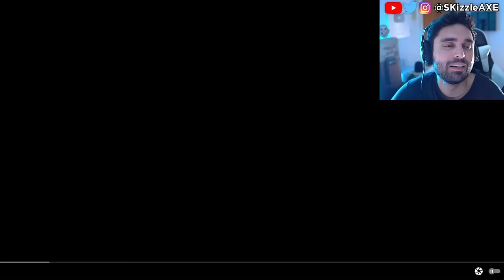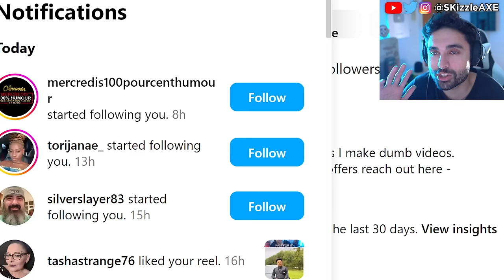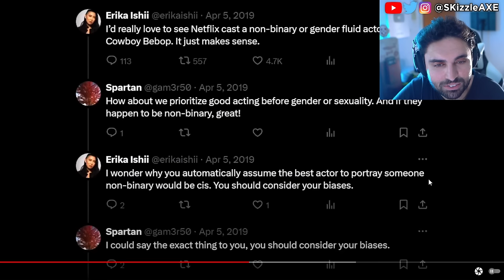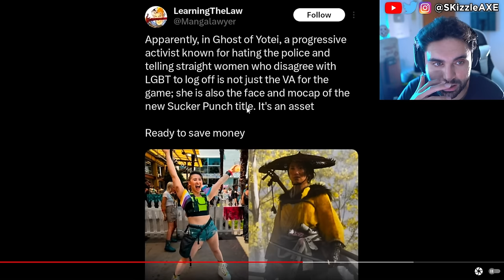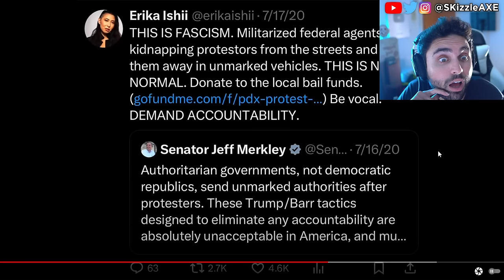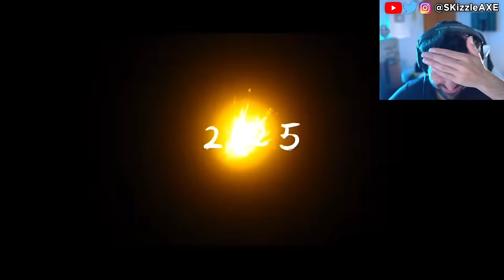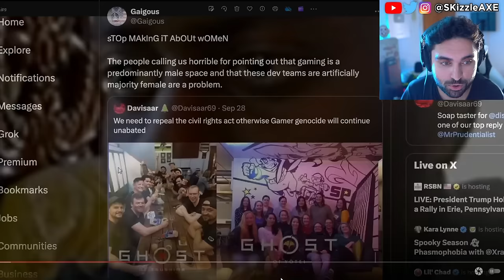WOKE Boycott Win... SHUT DOWN 🤯 - PlayStation CANCEL, Ghost of Yotei, Assassins Creed, GTA 6, COD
Insider EXPOSES Assassin's Creed Shadows & Ghost of Yotei + Jin Sakai ERASED & Yasuke Woke Backlash.
Ghost Of Yotei was exposed as worse woke disaster than we thought. Ghost Of Yotei Lead Actress Is A Radical Activist & ExSony Boss Says If You Dont Like It Dont Buy It. Sweet Baby Inc gets blacklisted | company is fired by Square Enix and removed from future games. Ubisoft delayed Assassin's Creed Shadows. We're hearing Sony PlayStation spent $400 million on Concord. Ubisoft Assassin's Creed Shadows pre-orders are very low. Star Wars Outlaws reviews are out and fans are not happy. Dustborn Dev CAUGHT Stealing GTA Assets & MELTS down on Twitter! Concord FAILURE Cost Sony $214,285.71… Per Player! Concord and Dustborn FLOPS HARD. Ubisoft fires some Star Wars marketing department. Star Wars Theory DESTROYS WOKE UBISOFT and Concord HUMILIATED by upcoming game Mecha Break - the player count difference is STAGGERING. Star Wars Outlaws reviews are not looking good. Asmongold, EndymionTV and YellowFlash reacts to Woke agenda in gaming.

0:00 WOKE PlayStation Ghost of Yotei
1:24 video
4:33 WOKE Ghost of Tsushima situation
15:50 its over